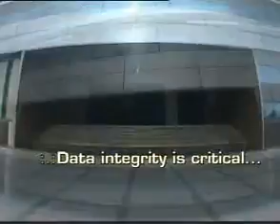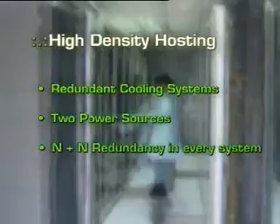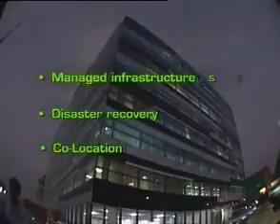CtrlS Datacenters-Datasafe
CtrlS Datacenters Ltd is India's First TierIV Certified Datacenter. We are in the areas of Virtual Hosting, Dedicated Hosting, Colocation Services, Online Backup, Disaster Recovery and many more.